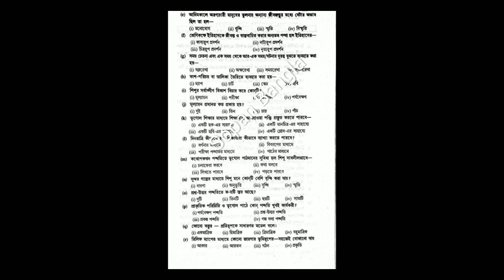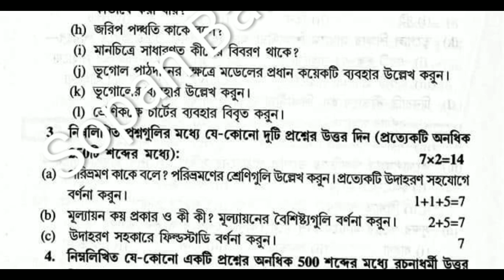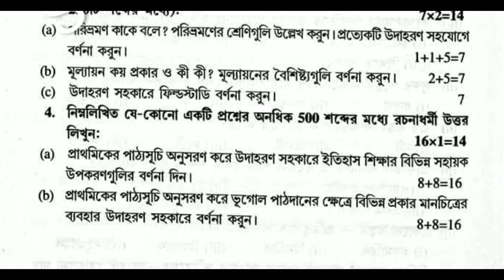TEACHING LEARNING OF SOCIAL SCIENCE!! 2ND YEAR D. EL.ED EXAM QUESTION PAPER.